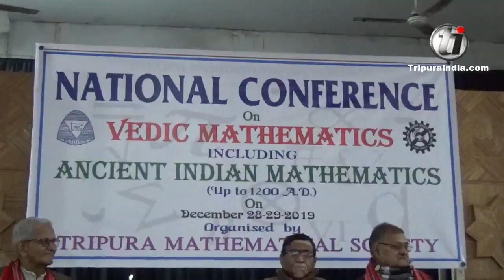Former TU VC Arunuday Saha addresses a national conference on Vedic mathematics at Agartala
Former TU VC Arunuday Saha addresses a national conference on Vedic mathematics at Agartala on December 28